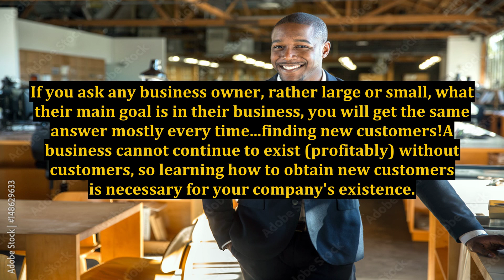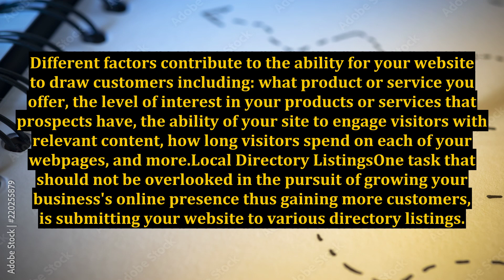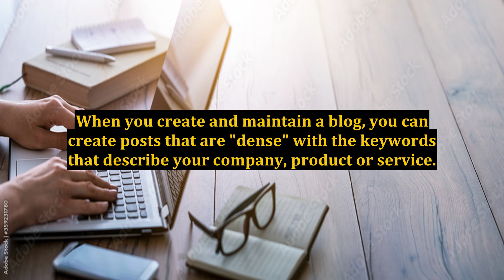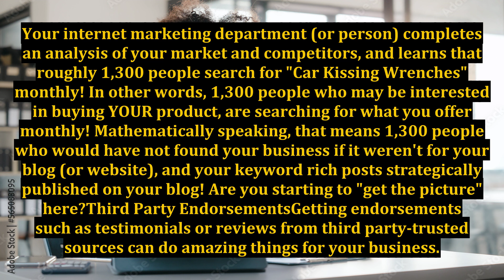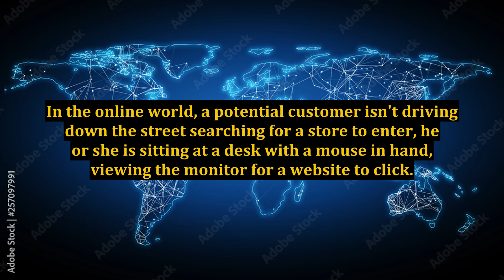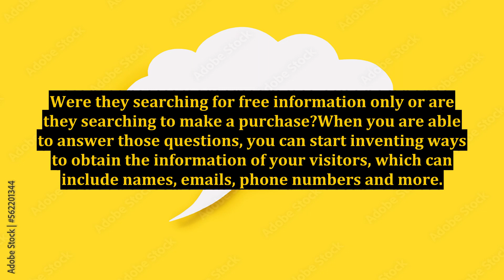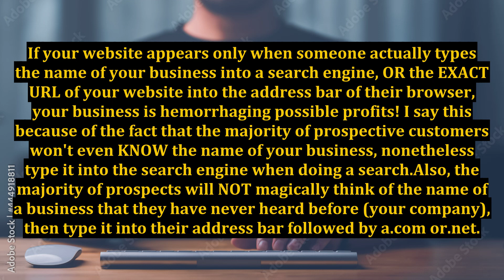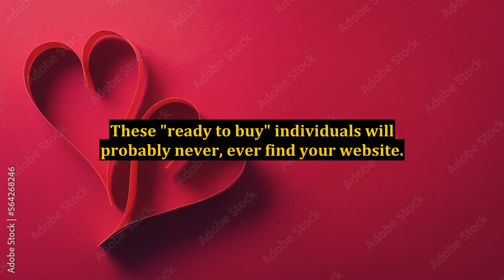Finding New Customers As A Small Business Owner - 5 GUARANTEED Tips